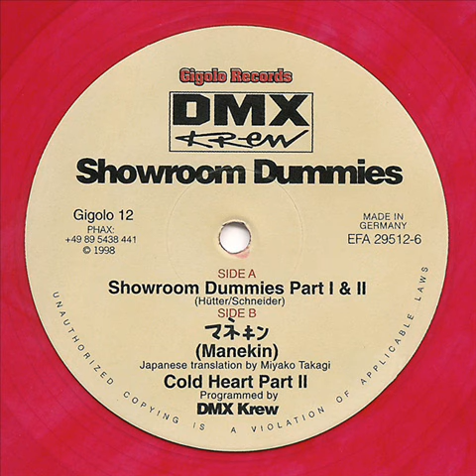DMX Krew - Cold Heart Part II (Original Mix)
Artist: DMX Krew (Edward Upton), Title: Cold Heart Part II, Title Of EP: Showroom Dummies, Format: Vinyl, Label: International Deejay Gigolo Records, Catalog: GIGOLO 12, Country: Deutschland, Released: 23 May 1998, Genre: Electronic, Style: Electro